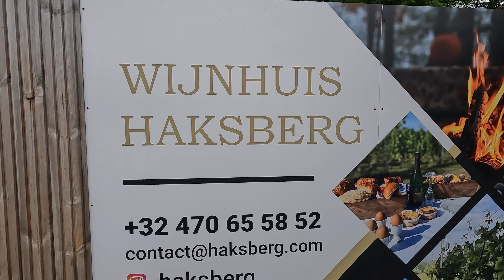GG Cars Lichtaart 2024 4K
Ieder jaar begin Juni heeft bij Geert Goukens de opendeurdag plaats met de In memoriam rondrit voor de schoonvader Jan.
Zo ook dit jaar. Het weer viel echter niet zo mee, vandaar zijn er niet veel beelden van de rondrit maar meer van het randgebeuren.